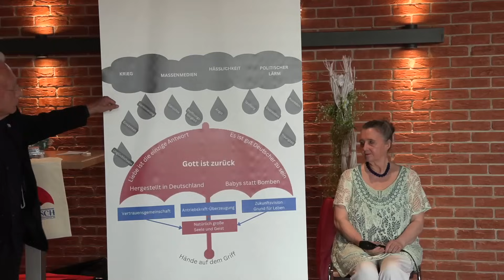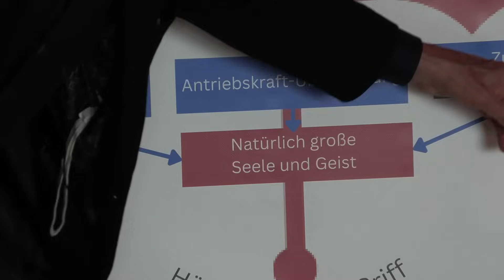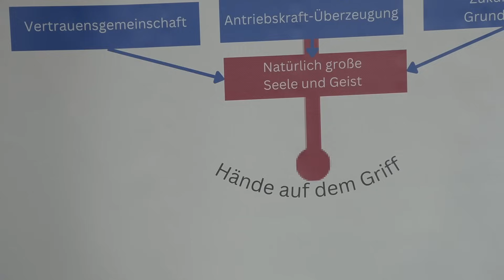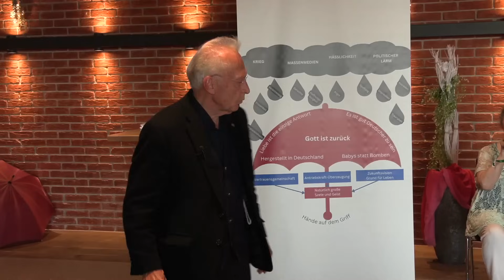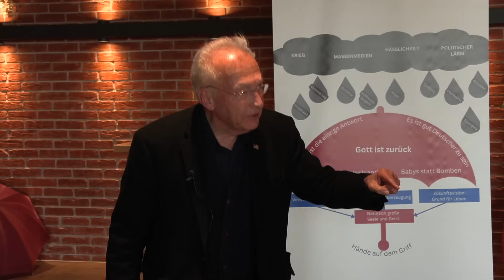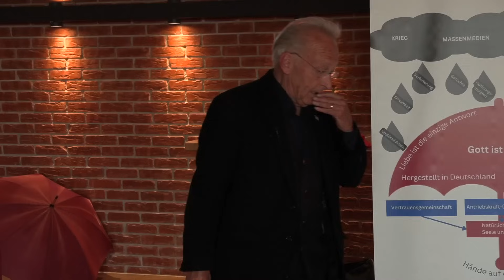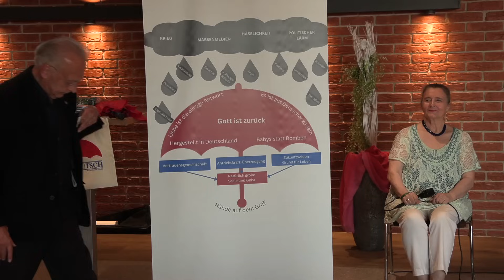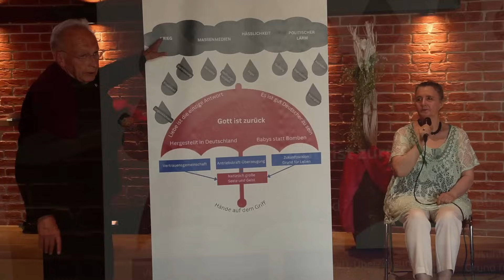Herz-Deutsch in Salzburg | William Toel 10.05.2024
"Neben unseren grundlegenden Mottos „Liebe ist die einzige Antwort“ und „Es ist gut Deutscher zu sein“ basiert HERZDEUTSCH auf dem Respekt vor Gott als natürlichem Bestandteil unseres täglichen Lebens. Dieser wurde durch Bletchley Park abgeschnitten, weshalb wir im HERZDEUTSCH-Konzept „Gott ist zurück“ sagen." Zitat von William Toel
Das Herz-Deutsch Konzept kann durch flächendeckende von Menschen eigen in­i­ti­ie­rte"Stammtische" regional als Schutzzone im deutschsprachigen Raum eine eigene Möglichkeit bieten, sich in Gemeinschaft den Herausforderungen zu stellen und sie zu meistern.
Hier werden zukünftig die gebildeten Stammtische erreichbar sein. Diese Website befindet sich gerade im Aufbau.